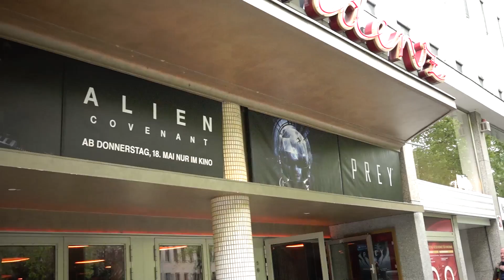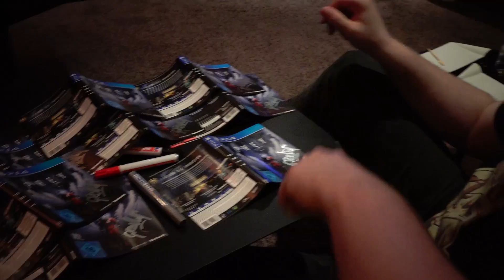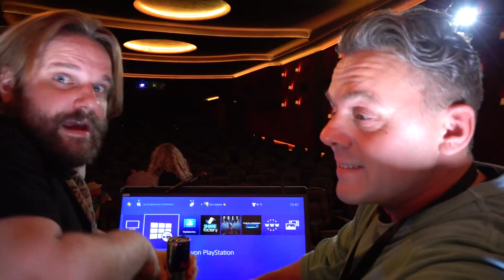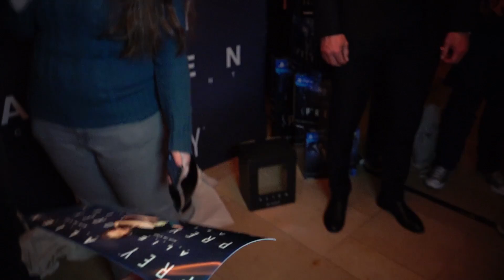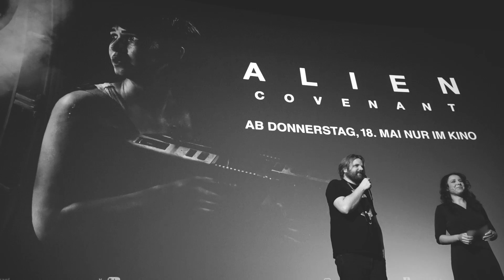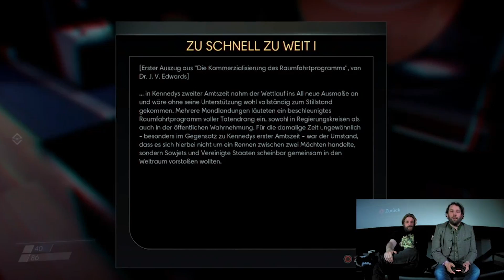MITGENOMMEN 🎥 PREY / ALIEN EVENT mit ULMEN & DEADPOOL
Was lous? Du siehst so MITGENOMMEN aus! 😁 Ein bisschen Hinter-den-Kulissen mit CHRISTIAN ULMEN, DEADPOOL-Synchronsprecher DENNIS SCHMIDT-FOß und THE EVA WITHIN.

Da ich manchmal sowieso bei so Events rumtingele, aber immer der einzige ohne Video bin, filmt der Kapuzenwurm jetzt ein wenig mit. Nix übertrieben Aufwändiges, kein Bling-Bling-California-Style, einfach nur hart und dreckig und hinter den Kulissen, so wie Du es gerne magst :D

Hoffe, es ist okay, wenn ich neben den LPs und gelegentlichen VLOGs alle paar Schaltjahre den Channel jetzt auch mal für sowas hier missbrauche. Fand das eine nette, kleine Abwechslung vom Tagesprogramm :)

DIE MUCKE, die verwendet wurde, stammt - vielen lieben Dank für die Erlaubnis zum Nutzen - unter anderem von folgenden Künstlern: